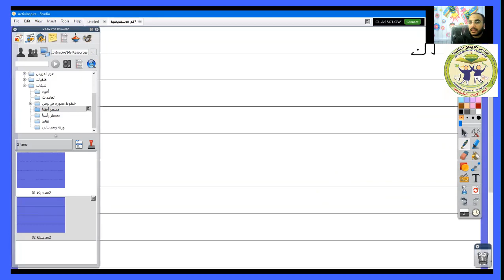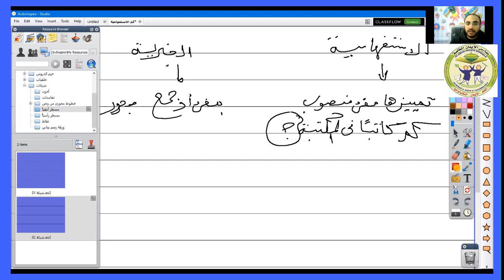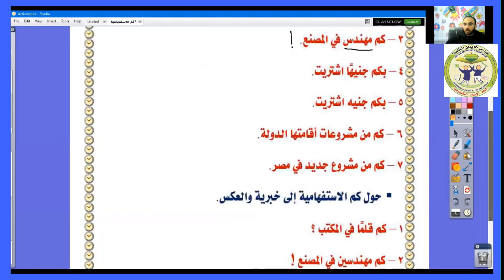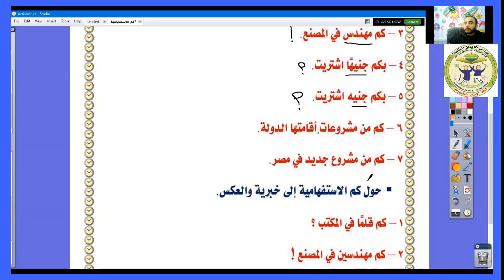كم الاستفهامية وكم الخبرية للصف الثاني الإعدادي للأستاذ/ حلمي عزمي